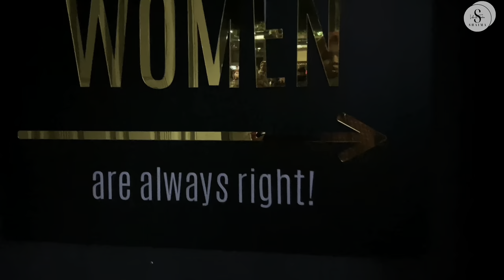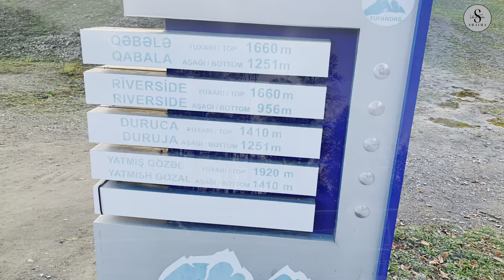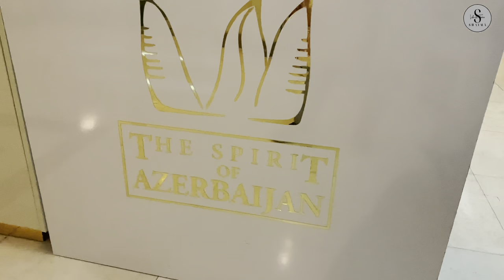Azerbaijan Days Ep 2 | Vlog | Juma Mosque Shamakhi | Tufandag Cable Car | Malabar Restaurant